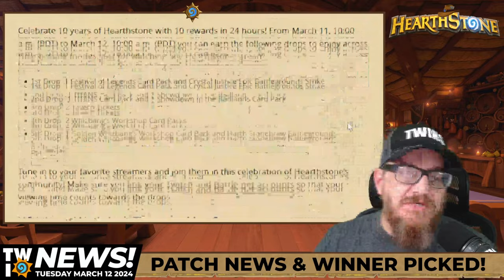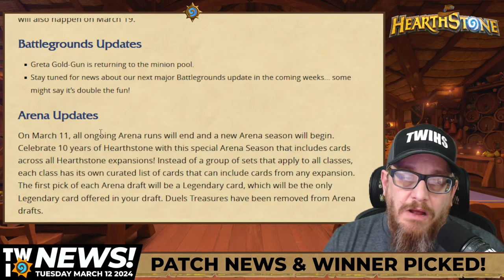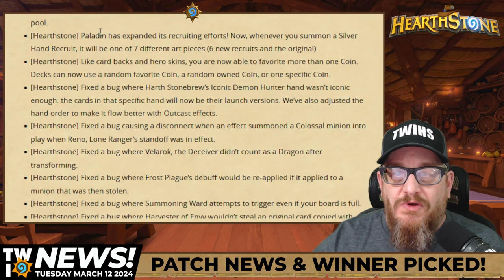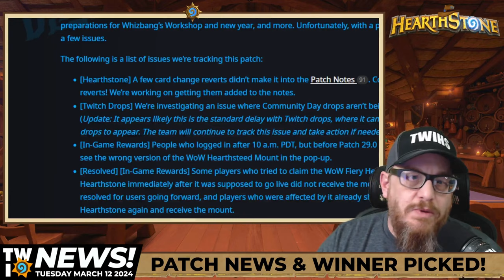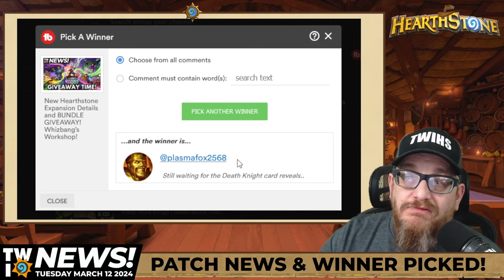New Patch Notes and Whizbang's Workshop Giveaway Winner!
Thank you all for every like, every comment, every view, everything.

I go through all the pertinent information released about Whizbang's Workshop this week as well as announce the giveaway winner!